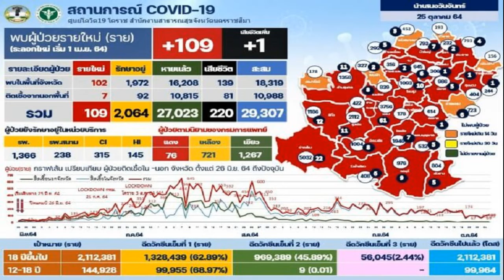พี่ชายสงสัย! เพื่อน ‘แตงโม’ หายไปไหน หลังน้องจมน้ำ หายทั้งเพื่อนทั้งเรือ แค่อยากถามว่าเกิดอะไรขึ้นกั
พี่ชายสงสัย! เพื่อน 'แตงโม' หายไปไหน หลังน้องจมน้ำ หายทั้งเพื่อนทั้งเรือ
พี่ชายสงสัย! เพื่อน ‘แตงโม’ หายไปไหน หลังน้องจมน้ำ หายทั้งเพื่อนทั้งเรือ แค่อยากถามว่าเกิดอะไรขึ้นกับน้องสาวตัวเอง
24 ก.พ. 2565 – เวลาประมาณ 22.40 น. ผู้สื่อข่าวได้รับรายงานว่า “แตงโม” นิดา พัชรวีระพงษ์ ดารา-นักแสดงชื่อดัง พลัดตกจากเรือ กลางแม่น้ำเจ้าพระยา ช่วงใต้สะพานพระราม 7 ท่าเรือพิบูลย์สงคราม โดยมีเจ้าหน้าที่กู้ภัยหลายชีวิต รวมถึงนักประดาน้ำ ร่วมกันลงพื้นที่ค้นหาร่างนักแสดงสาว
ความคืบหน้าล่าสุด วันที่ 25 ก.พ. เวลา 2.30 น. หลังจากเกิดเหตุการณ์ 4 ชั่วโมง เจ้าหน้าที่นักประดาน้ำ 4 ทีมรวม 30 ชีวิต ได้แบ่งทีมกันลงไปค้นหารอบที่ 3

ขณะที่ พี่ชายแตงโม ที่ได้เดินทางมายังที่เกิดเหตุ ก่อนให้สัมภาษณ์ผ่าน ฐาปนีย์ เอียดศรีชัย ผู้สื่อข่าว The Reporters ว่า ตอนนี้ตนอยากเจอเพื่อนโม อยากสอบถามว่าเกิดอะไรขึ้น ตั้งแต่เกิดเหตุมา ยังไม่มีข้อมูลที่แท้จริงเลย
เราอยากรู้ว่าเกิดอะไรขึ้นกับน้องเรา ตอนนี้เพื่อนทุกคนหายหมด รวมถึงเรือที่โมตกก็อยู่ไหนไม่รู้

พร้อมกันนี้ได้มีการติดต่อโทรไปหาผู้จัดการส่วนตัวของ แตงโม เพื่อสอบถามเรื่องที่เกิดขึ้น แต่ไม่มีผู้รับสายแต่อย่างใด